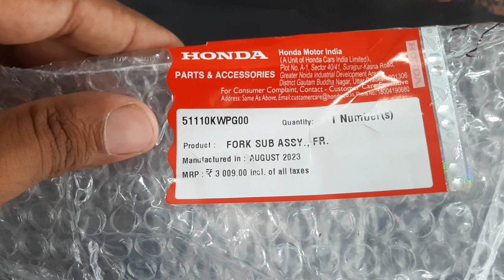Activa 3g front fork sub Assembly price//Activa 3g front chipiyo price//Activa 3g front fork price